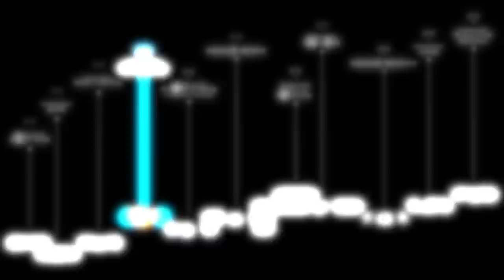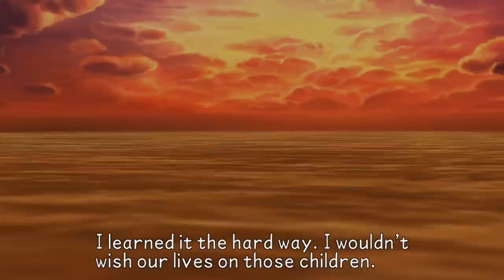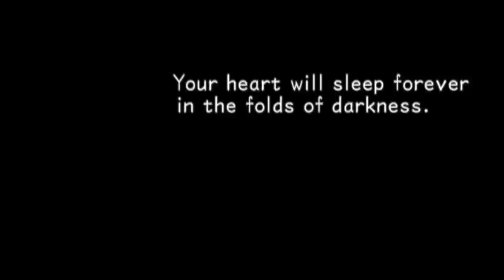KINGDOM HEARTS TIMELINE - Episode 29: A Mysterious Figure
This is a short episode, but it needed a lot of editing and attention to details, even more than a standard one. Whatever you see in this video that makes you think "Hey, I didn't remember this..." it's been carefully edited to make it seem as that fight actually fits in the story. Enjoy!
To those wondering what other Birth by Sleep secret bosses I'm adding, I'm sorry to say I'm not going to add any more. The climax of this story is approaching and I would like to re-create something that could be fairly accepted canon wise rather than adding forced secret battles. Vanitas Remnant is a boss I find difficult to fit in a canon storyline. If Terra, Ventus or Aqua had to fight him before the final showdown, it would be logical for them to mention that they have already defeated "a form of Vanitas", instead of being quiet about it. Not when the most urgent thing to do was, in fact, getting rid of Vanitas before he could fight Ventus to prevent the creation of the χ-blade.
If Aqua had to fight him during the Final Episode, she wouldn't really have a reason to go to the Badlands when saving Terra at Radiant Garden was her upmost and only priority.

Young Xehanort, on the other hand, has much more importance from a main storyline conception. I find interesting the idea that he actually travelled back in time to personally test one of his future vessels, "out of sheer curiosity", telling him cryptic things and leading him to a higher loss of self like he's used to do.

Considering that the KINGDOM HEARTS TIMELINE project is made of the Kingdom Hearts HD collection for PS4 it is impossible being able to disable music and have the same amount of freedom I had like with Birth by Sleep FINAL MIX: HD Chronicles.